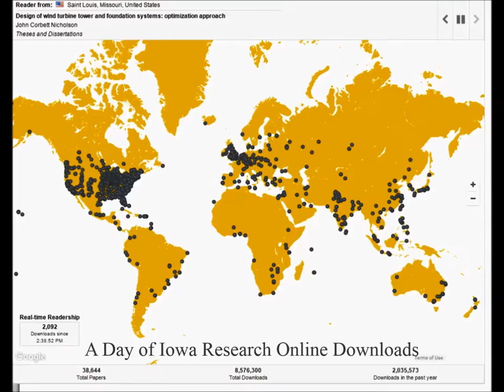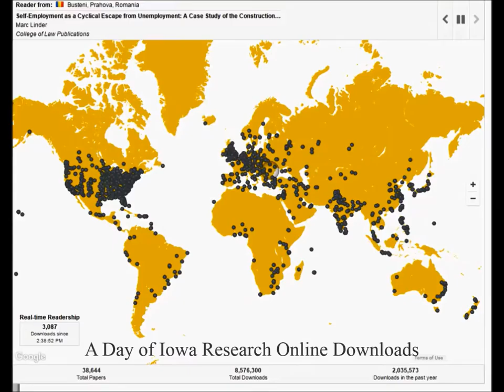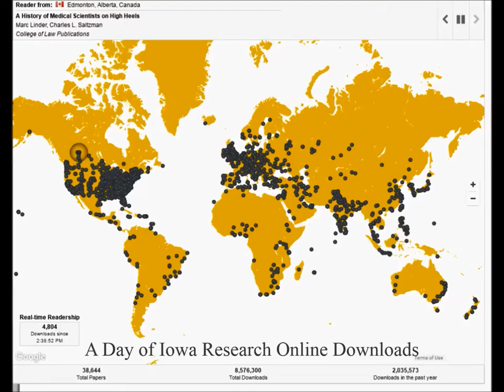A Day of Iowa Research Online Downloads